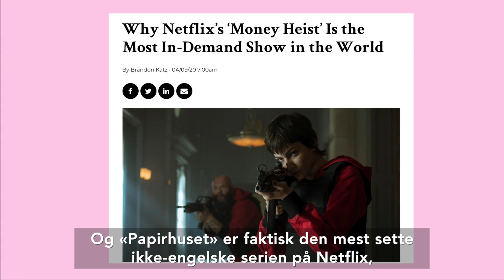Spår ny Netflix-suksess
HØYE FORVENTNINGER: I mars kommer den spanske serien «Sky Rojo» på Netflix, og det er én spesiell grunn til at den spås til å bli årets serie. Video: Netflix / Rød Løper